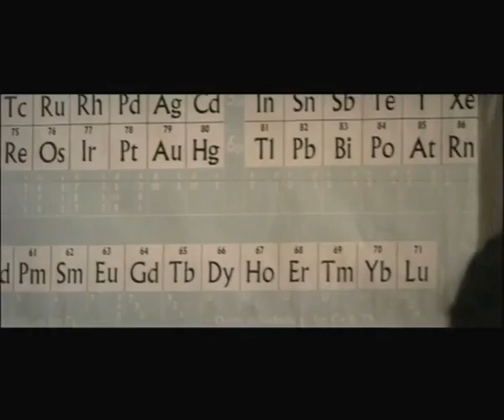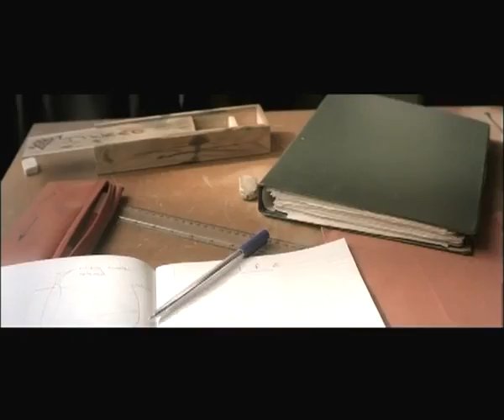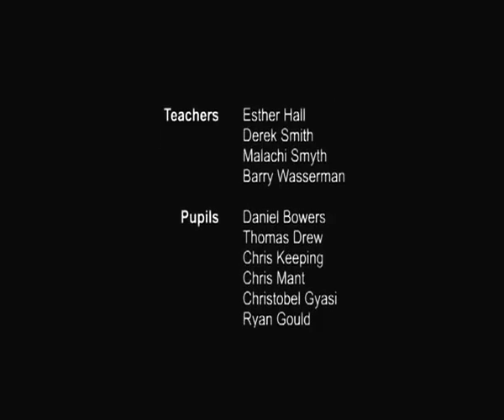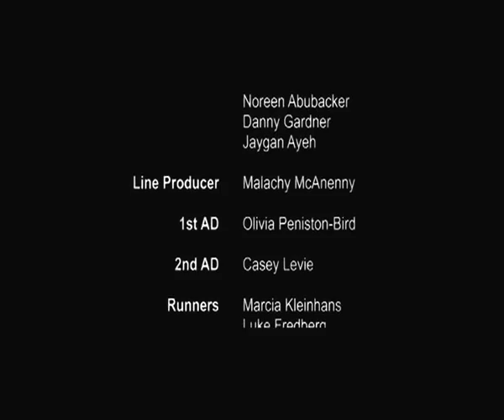School of Life - Short Film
Short Film directed by Jake Polonsky